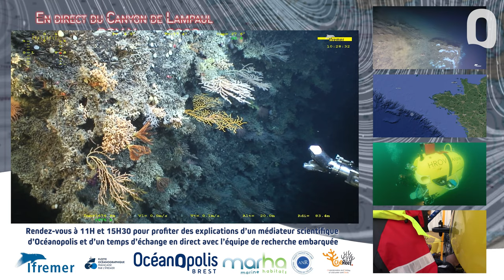Plongée dans l'Océan profond - 2022 👀🌍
📌➡️ Une animation exceptionnelle en direct en compagnie des scientifiques à la découverte des coraux d'eau froide !

Cet été, les visiteurs d’Océanopolis découvriront une animation exceptionnelle pour plonger dans l’océan profond à la découverte d’une biodiversité marine méconnue.
Ils auront rendez-vous avec les scientifiques de la campagne scientifique ChEReef (Characterization and ecology of cold-water coral Reefs) de l’Ifremer pour assister, en exclusivité et en direct, à des plongées exceptionnelles au cœur des canyons du golfe de Gascogne à la recherche des coraux d’eau froide.

Une animation immersive et interactive 👀
Dans le cadre de la campagne scientifique ChEReef (Characterization and ecology of cold-water coral Reefs), les visiteurs d’Océanopolis découvriront des plongées exceptionnelles et retranscrites en direct en haute définition dans l’amphithéâtre.

👉 Accompagnés d’un médiateur scientifique, les visiteurs plongeront avec le HROV Victor, robot d’exploration de la Flotte océanographique française, au cœur des canyons du golfe de Gascogne.
Ils pourront également poser toutes leurs questions à l’équipe de recherche embarquée à bord du navire océanographique Le Thalassa à partir duquel sera piloté le HROV Victor.

👉 Un observatoire va être installé cet été dans un canyon sous-marin au large de la Bretagne, à 1 000 mètres de profondeur. L’enjeu est de mieux connaitre et protéger les coraux d’eau froide, dont l’état de conservation est encore incertain : ils sont menacés par les activités humaines, et les scientifiques ont besoin de ce suivi en continu pour comprendre leurs modes de vie et de reproduction.

📌 Informations pratiques :
📅 Tous les jours, du 8 au 15 août 2022 à 11h et 15h30